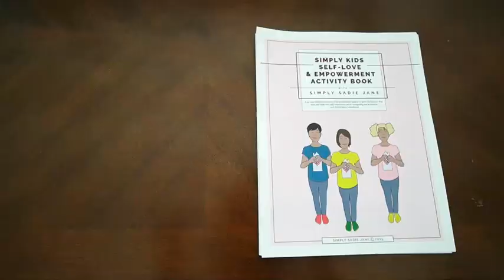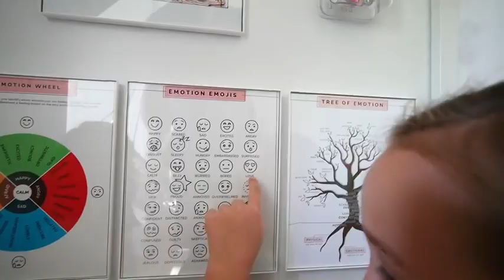WE CAN HELP OUR KIDS!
Simply Kids Self-Love and Awareness works hand in hand with Simply Kids Fitness! Help your kids know how they're feeling!